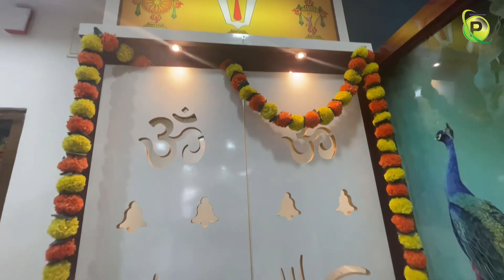👌Duplex House For Sale with Full Brand New Furniture || Bachupally || Hyderabad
Brand new Duplex House:

contact  Owner no : 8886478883 ( primary )

2002 sft builtup area
ground floor 1001 sft
1st floor 10001 sft
Full interior work
full furnished duplex 3bhk house
3bedrooms
3 washrooms
3 Ac's
Tv
Micro oven latest
Atomberg Remote fans
Complete furniture branded and new with bills and warranty
manjeera available
lift
2 car parkings
full ventilation

Location: Bachupally ,
landmark : kendy global high school

Direct owner property
For more details call to owner no below

House for sale/flat for sale zero brokarage /commercial property for sale/open lands /open plots we promote/ all these nill brokarage
Independent 🏠house /villa houses for sale all over hyderabad

flatforsale house for sale#flats for sale#ready to move#brand new flats#in gated community#flat for sale in nizampet Hyderabad low budget flat for sale resale flats for sale in nizampet#resale flats in Hyderabad chintal nizampet pragathi nagar#k.p.hb.

ghmc approved flats for sale under 70 lacks under 60lacks under 40 lacks budget

మీయొక్క ఇండ్లు ఇండ్ల స్థలాలు అమ్మాలి అనుకుంటే ఈ నెంబర్ కి సంప్రదించండి:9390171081